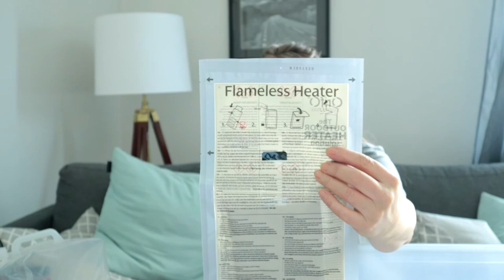123. Crisis or war / Kris eller krig (English subtitles)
When talking about crisis or war, there are some things to think about, such as what you should have at home that you can easily pack with you if you have to leave your home.

När man pratar kris eller krig så finns det vissa saker man kan tänka på, exempelvis vad du bör ha hemma som du lätt kan packa med dig om du skulle måsta lämna ditt hem